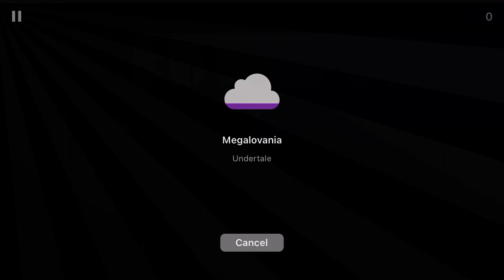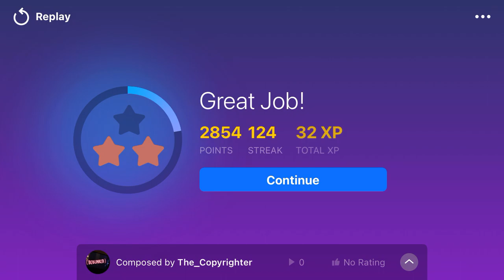Magic Piano - Megalovania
I do make a crap ton of mistakes so yeah. Be wary